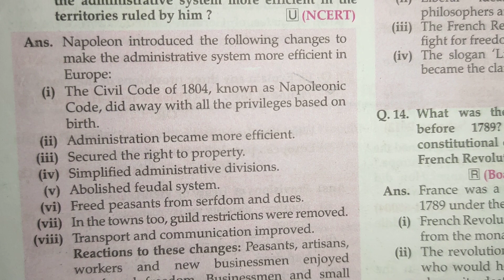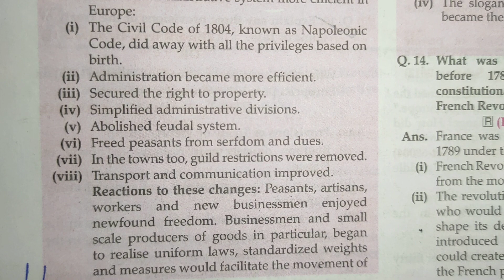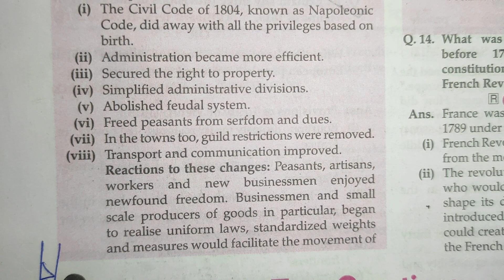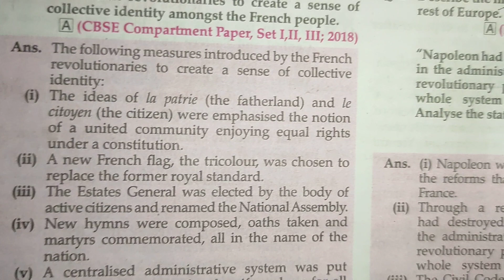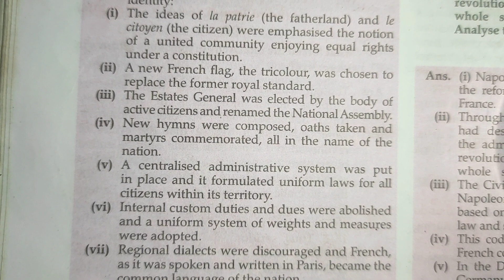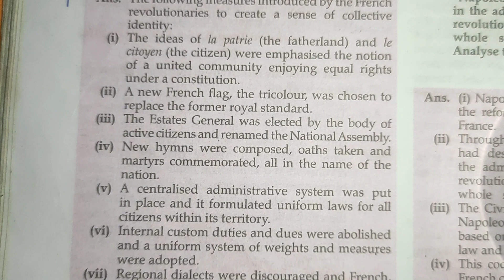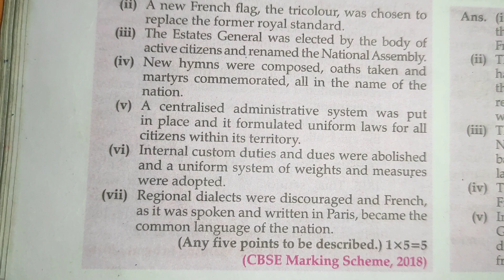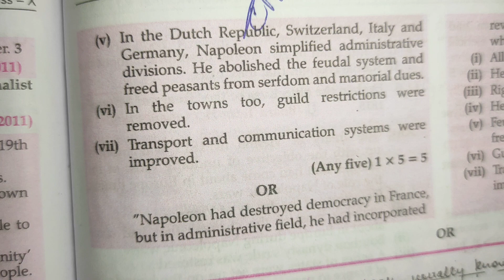Class 10 Nationalism in Europe Questions and answers Oswaal CBSE